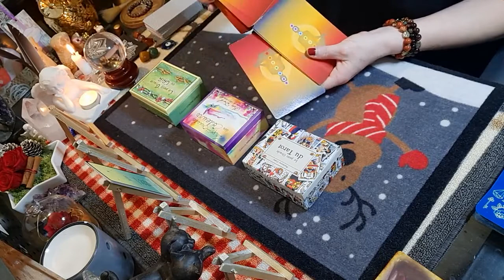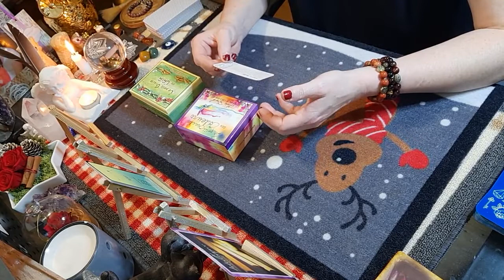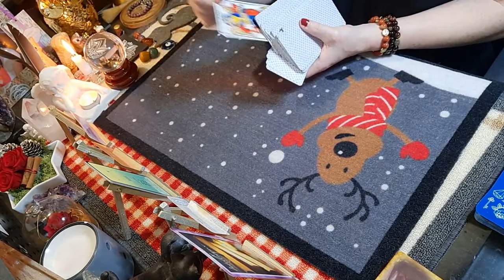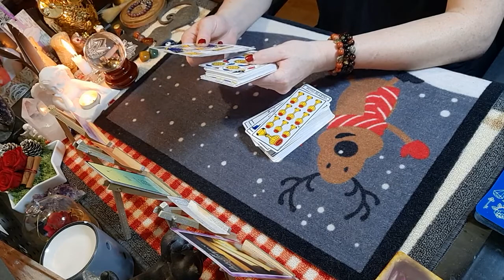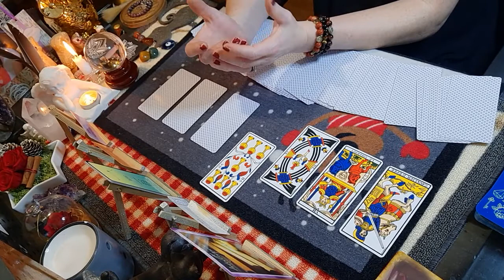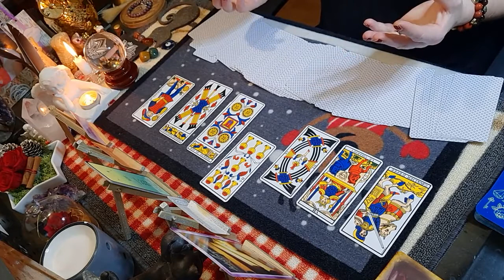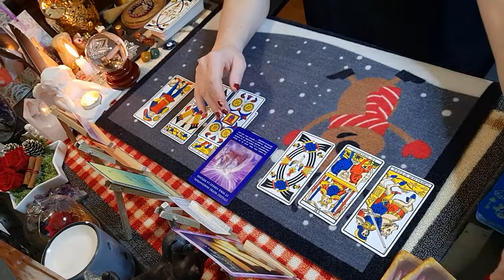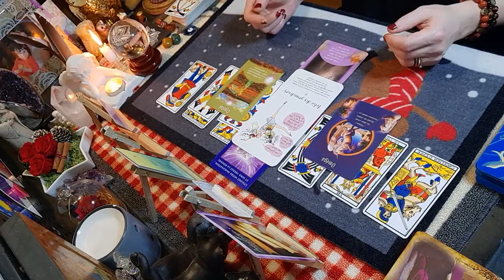Tirage Bélier janvier 2022 - Reconstruction suite à un divorce ou un licenciement, victoire